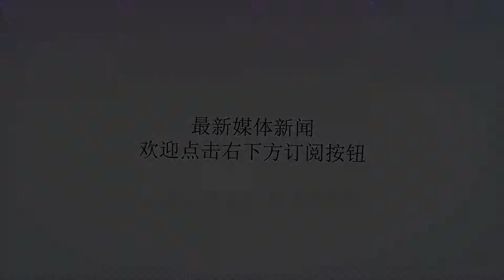卡哇伊申请交易，得利者火箭，他这一举动或助攻詹姆斯加盟火箭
谢谢！根据Woj和DavidAldridge的最新消息，马刺对于与湖人交易没兴趣。Woj也看好凯尔特人最后能得标，Woj说今年二月凯尔特人就已经向马刺询价卡哇伊了，所以凯尔特人对卡哇伊是势在必得。为什么凯尔特人对于得到卡哇伊如此执著?除了能立马跃升成为一支冲击总冠军的球队外，还有一个更深层的考量，要是卡哇伊去76人，那可能会有巨头抱团效应，泡椒和詹姆斯可能就接踵而来了，76人将成为辗压凯尔特人的超级强队，那么凯尔特人这几年苦心经营的心血就毁於一旦，詹姆斯+泡椒+卡哇伊的76人会是同赛区的凯尔特人的噩梦。​所以，凯尔特人的筹码最好，也最有动机去抢卡哇伊。若卡哇伊去凯尔特人后，凯尔特人将成为一支不下勇士的超级强队，这样詹姆斯待在东部或西部的差別已经不大，重点是就算詹姆斯去76人也打不赢这支凯尔特人，所以一旦凯尔特人获得卡哇伊后，76人得到詹姆斯的概率将暴跌(CF论坛上已有美国火迷在鼓吹马刺将卡哇伊送到凯尔特人)，我想这点大家的看法都差不多。​一个卡哇伊就替火箭剪除了76人、湖人、马刺三大竞争者。马刺已从詹姆斯争夺战中出局自不用言，争取卡哇伊胜算最大、动机也最强的凯尔特人一旦获得卡哇伊也就断了詹姆斯去76人的念想，而湖人也因为卡哇伊而摇摆不定(筹码不足但又不想错失这个机会)，湖人在追逐卡哇伊消耗更多精力，他们对于泡椒和詹姆斯就容易顾此失彼。​泡椒现在还没决定下家，估计他是想先确定詹姆斯的动向后再做决定，泡椒嘴巴说喜欢洛杉矶但其实还是想去一支有争冠竞争力的球队，要泡椒余下的职业生涯去湖人当保母陪公子练球，人家不一定愿意。如果湖人争取卡哇伊失利，那么詹姆斯去湖人的意义也不大，斯蒂芬-杰克逊也说过了，只有詹姆斯和泡椒的湖人是打不过现在的勇士了，想赢球就得去火箭或马刺(而马刺现在已经提前出局了)。​厄尔-博伊金斯也说了，无论詹姆斯去哪里，都会是先签后换，所以现在去哪里都没有差別，都是要面临讨价还价的交易操作的技术性问题，也就是必须要割点肉给骑士，与其那样，詹姆斯还不如去赢球机会最大的火箭。